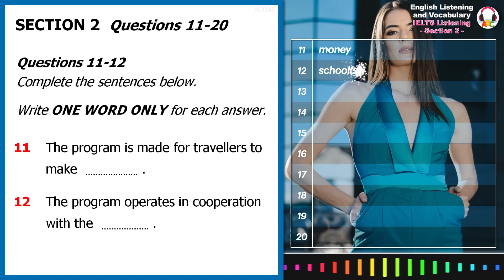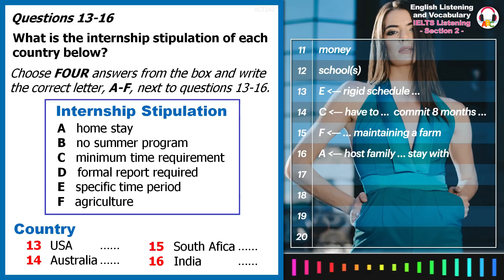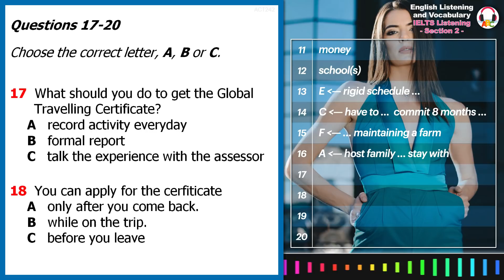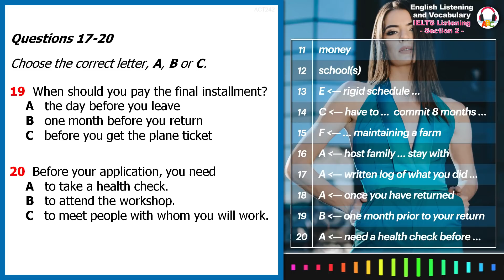Real IELTS Listening Test | Section 2 | Internship Stipulation